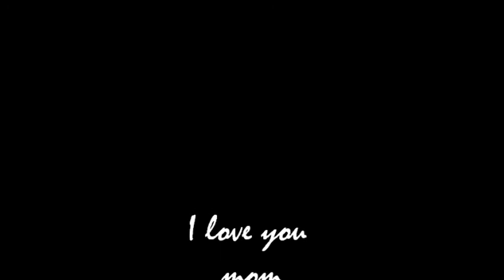theresevasquez.wmv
Moms memorial